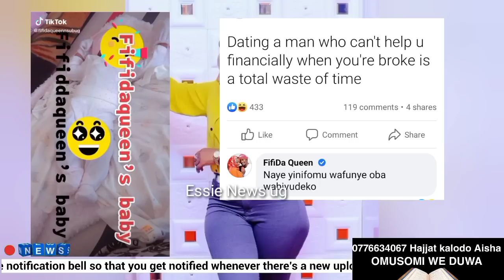Fifida queen Anobye baawe akikoze mujja we tebinagwa/ Florence nampijja akakasiza akatambi kakano/ .